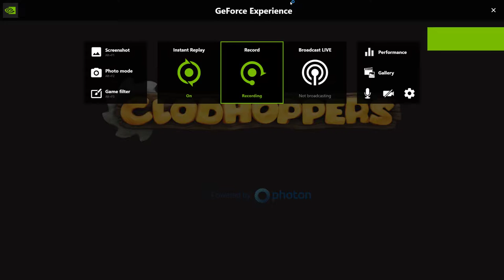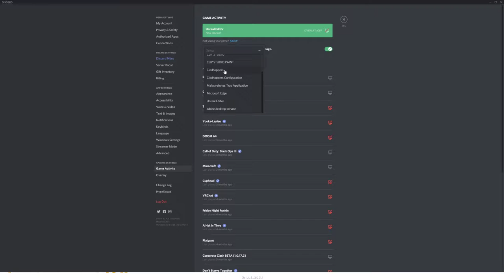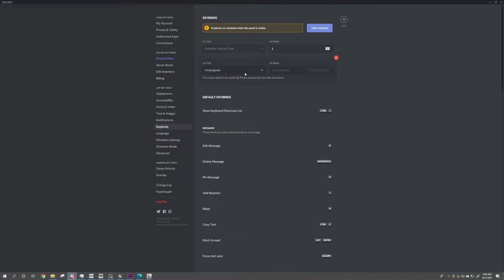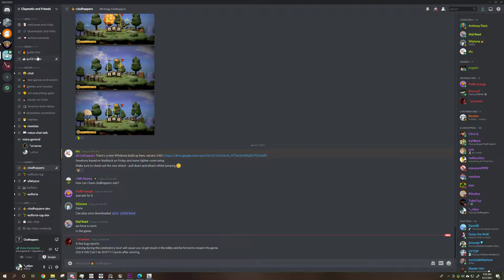Clodhoppers - 2021.04.21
v:0.1.2461